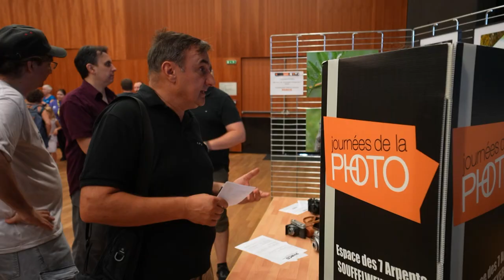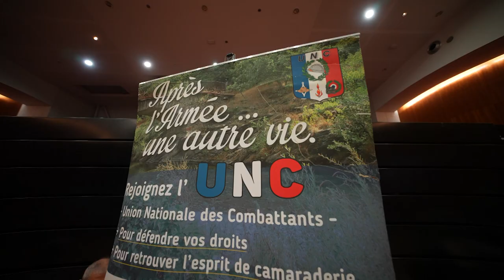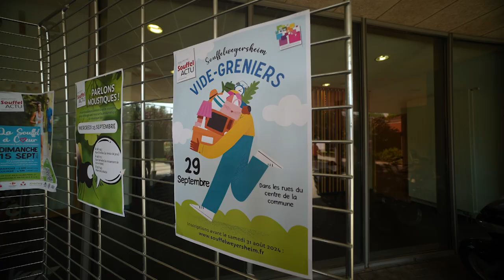345. Le rendez vous des associations 2024 - Souffel PLAY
Comme chaque année à la rentrée, les associations souffelweyersheimoises viennent à la rencontre des habitants. Cette année, la demande est forte, et plus particulièrement dans les associations sportives qui surfent sur la vague des JO 2024. Avec une bonne quarantaine d'associations, vous trouverez à coup sûr de quoi vous divertir, quel que soit votre âge, votre niveau ou vos envies !